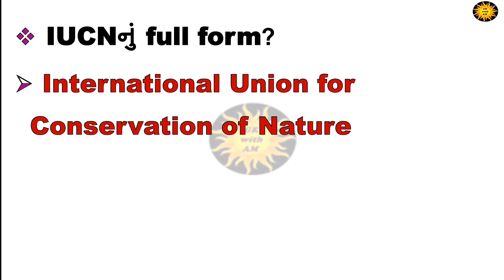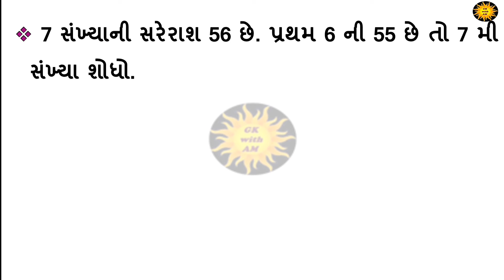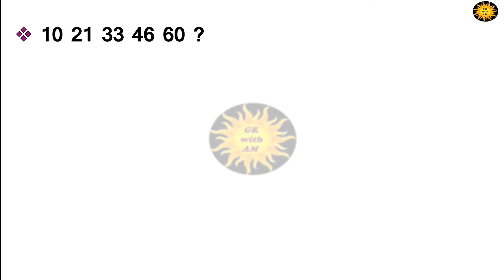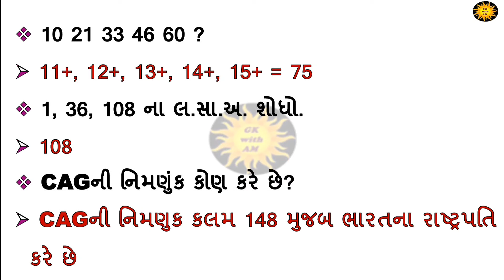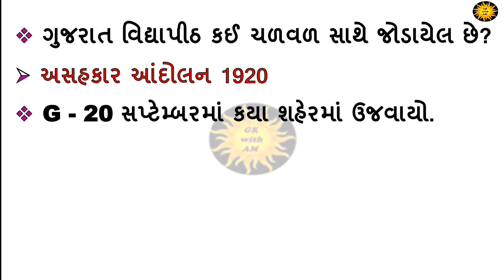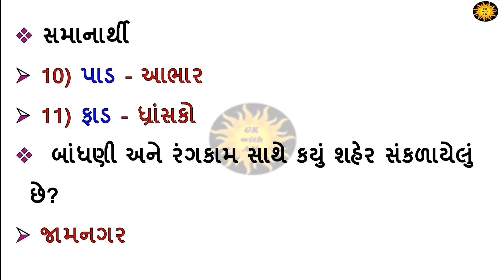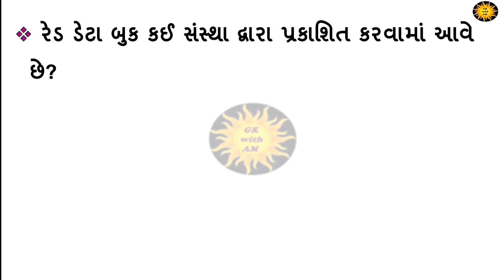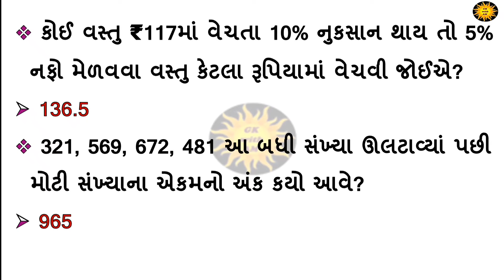Forest guard special MCQ| Forest guard most imp Questions | forest guard gk in Gujarati | gk with am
Forest guard special | forest guard gk | gk in Gujarati | gk with am